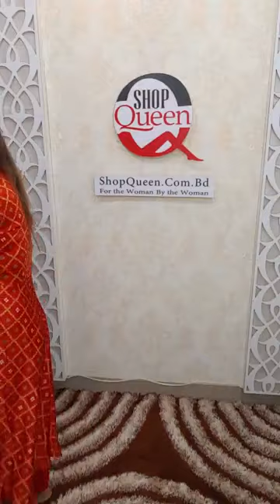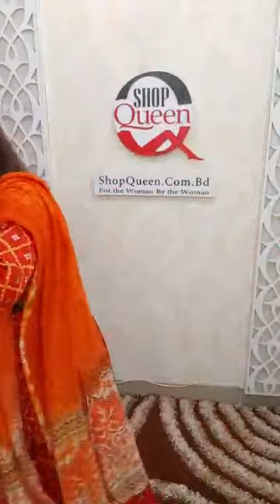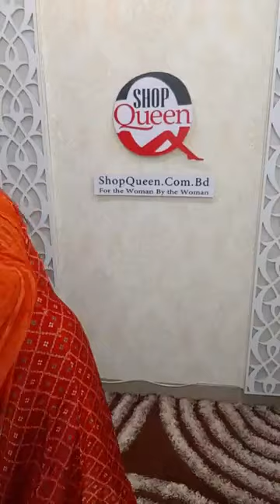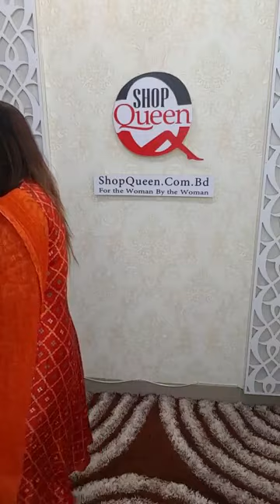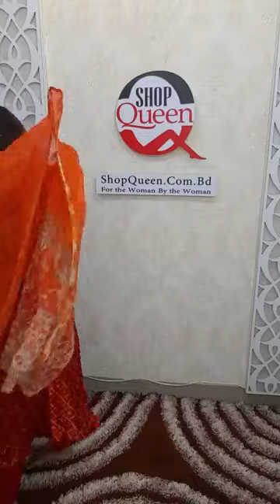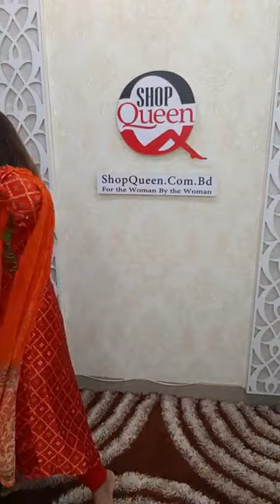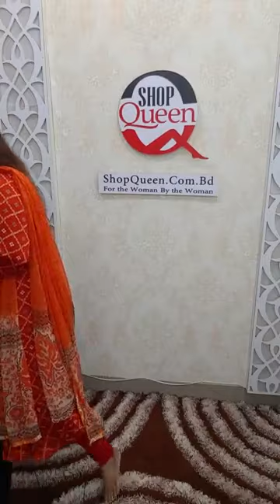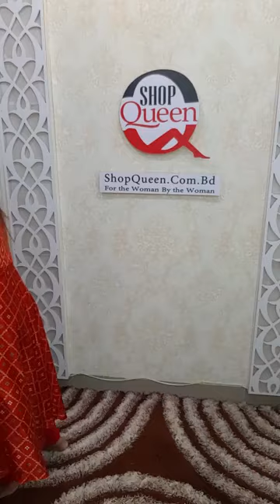শাড়ির ডিস্কাউন্ট লাইভ